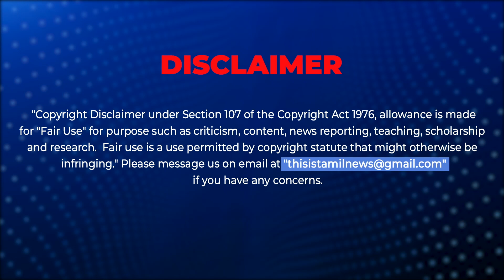தரையிறங்குதலுக்கு பிறகு நிலவிற்கு உரிமை கொண்டாடப்போவது யார்?chandryaan3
Who will be the Owner of Moon? chandryaan3 Chandryaan3live isro @isroofficial5866

CAST:
Script                        - thisistamil Team
Anchor                      - Sumalekha
Cameraman             - Harish
Editor                         - Palani Raja
Thumbnail Design   - Subramaniyan